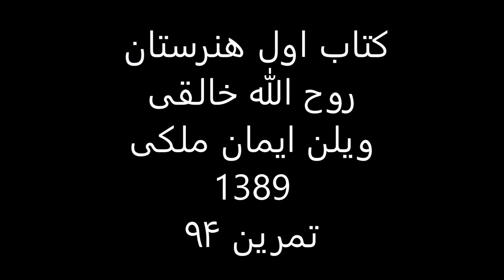کتاب1هنرستان روح الله خالقی ویلن ایمان ملکی تمرین 94